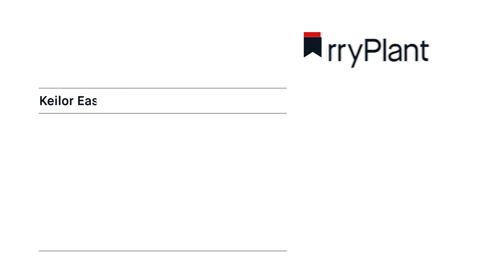2 Susan Court, Keilor East - For Sale Barry Plant Essendon Tony Catena